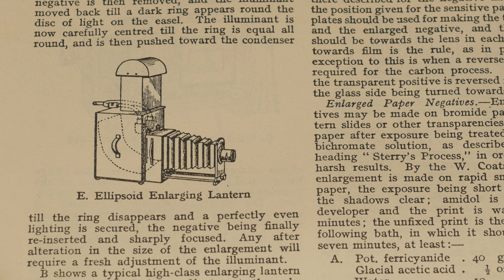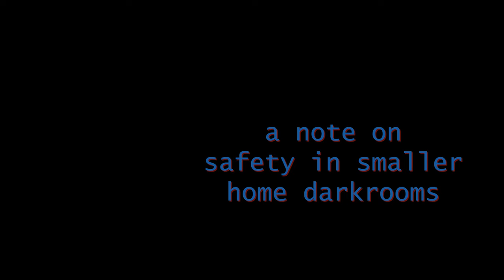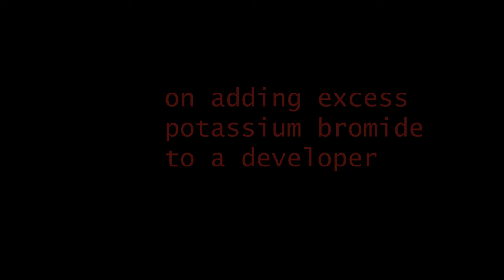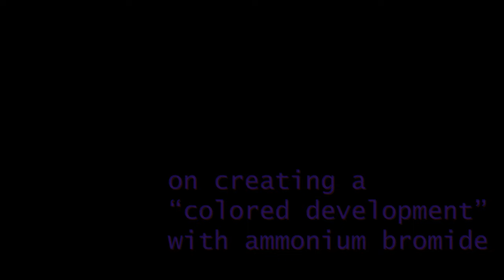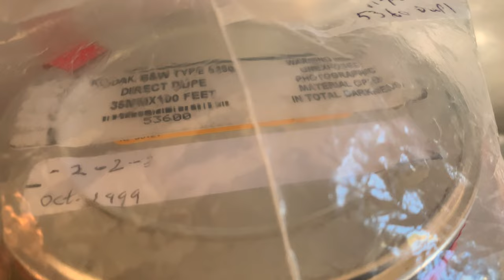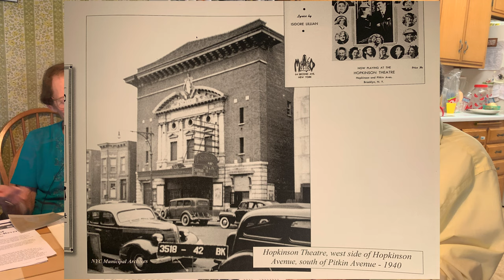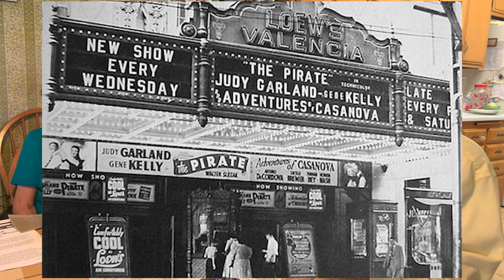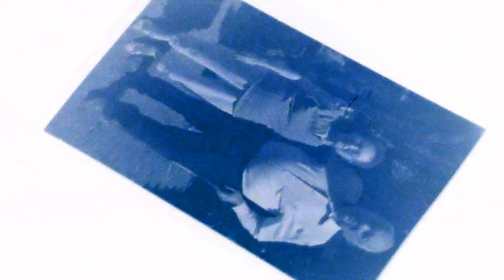meeting harvey & marion yurow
set video to highest resolution for best quality!
master photo chemist Harvey Yurow and his wife Marion are interviewed by an aspiring photographer who's been influenced by their work.  Learn more about how Harvey compounds developers.
00:00 intro
01:30 Harvey discusses working as a chemist for DoD
02:45 A note on safety in smaller home darkrooms
04:15 On adding excess
potassium bromide
to a developer
05:05 On low fogging developers
for
antique paper & films
06:20 On creating a
“colored development”
with ammonium bromide
08:08 Harvey shows us his freezer full of rare photographic paper & film
08:50 Marion tells us
about harvey’s work
 at the DoD
11:35 On growing up
in
new york city
15:30 A note
for
further investigation
16:05 Taking a photo with one of Harvey's first cameras
-outro-